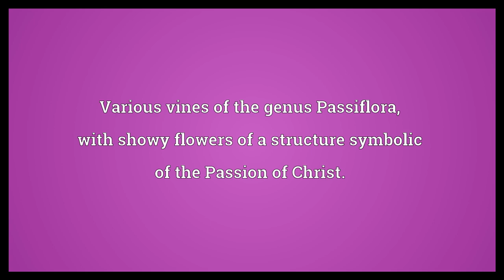Passion flower Meaning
Video shows what Passion flower means. Various vines of the genus Passiflora, with showy flowers of a structure symbolic of the Passion of Christ..  Passion flower Meaning. How to pronounce, definition audio dictionary. How to say Passion flower. Powered by MaryTTS, Wiktionary